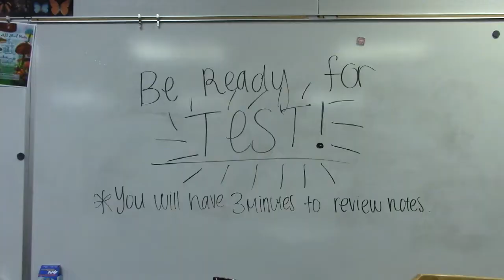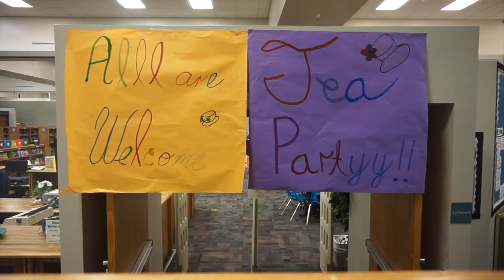2017 Homecoming Skit